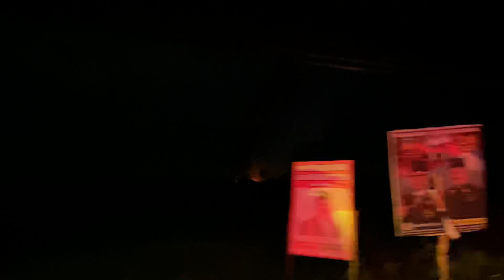KEBAKARAN JL.TATAH BELAYUNG